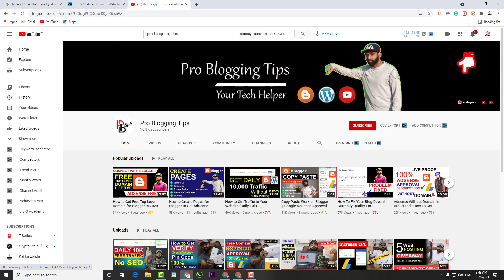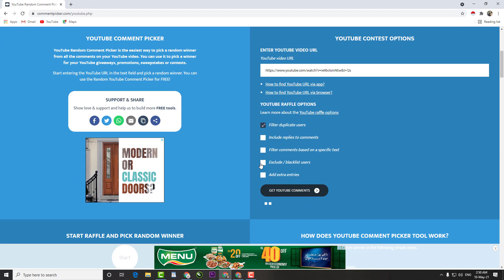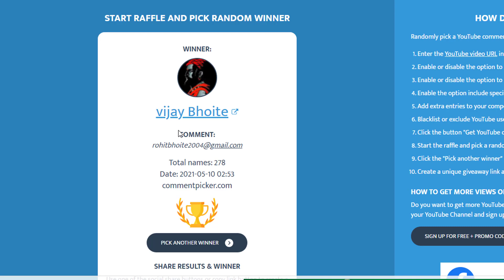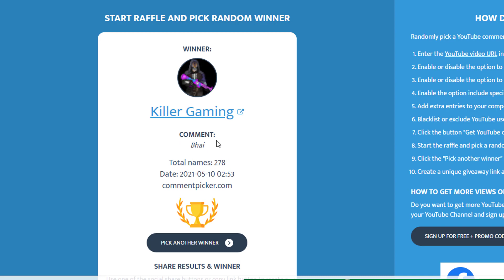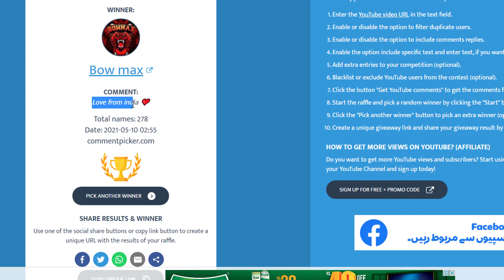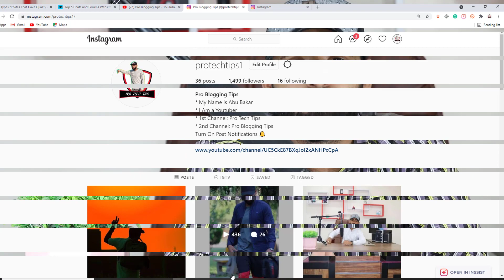Web Hosting GIVEAWAY Result Announce 🔥 - 5 Winners List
WINNERS LIST:
1: Hydrerabadi Gamer YT
2: Vijay Bhoite
3: Killer Gaming
4: Praveen Jadhav Fitness
5: Bow Max

I Covered these points in the video:
web hosting
cheap web hosting
free hosting